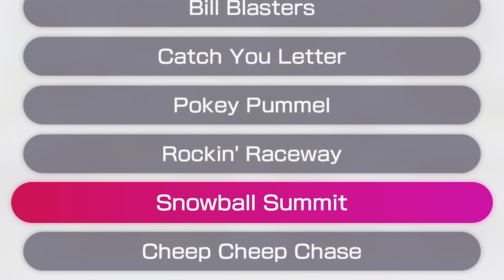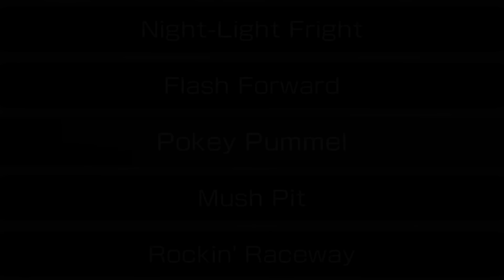Mario Party but I can't be toxic...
tcnick3 being toxic? in MARIO PARTY? inconceivable
make sure to check out the fellas who i had a blast with!
a new mario party challenge is here! playing the game but not being toxic; sounds a lot easier said than done but lets just say feelings that get bottled up will eventually explode lol

hope yall enjoy and want to see more mario party vids on the channel!